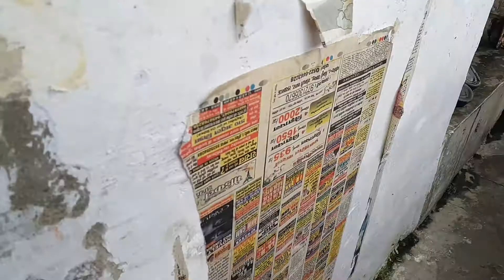YASH | A baby who can make walls very weak.